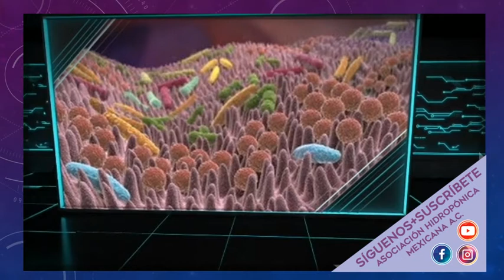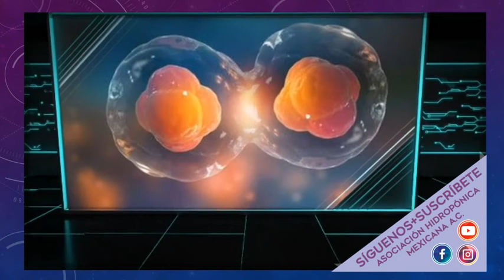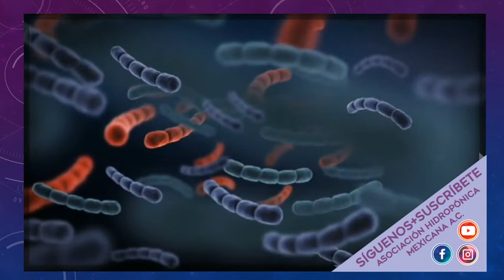El misterioso plan de la naturaleza cap V el universo unicelular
¿Y que tendrán que decir los organismos unicelulares?